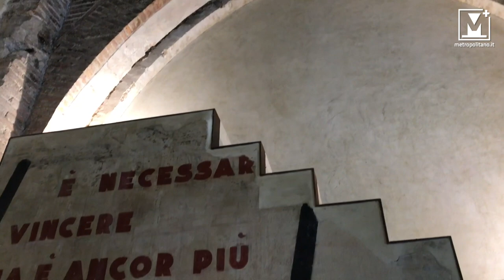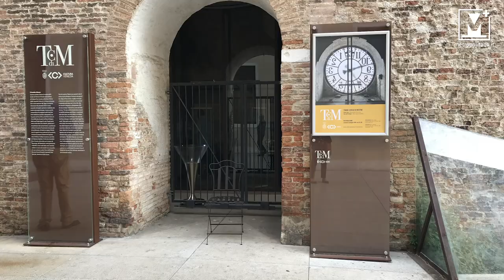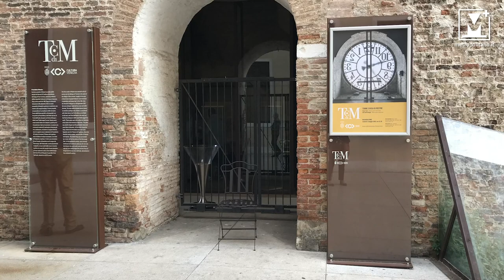La Torre di Mestre è aperta al pubblico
La Torre “dell’orologio” da oggi è pienamente aperta al pubblico. Un monumento fruibile per i cittadini, ma anche per i turisti.
Costruita per volere dei Collalto nel  XIII secolo, è viva testimonianza dell’antica fortezza. Dall’alto dei suoi 24 metri, ancor oggi, dall’ ingresso nord di Piazza Ferretto, sorveglia l’intera città.